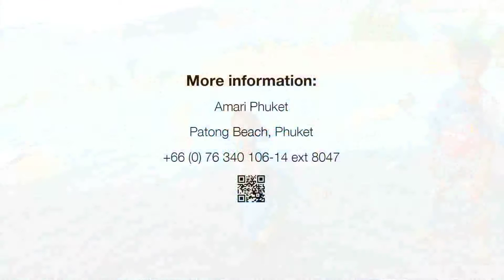Amazing Sea View Kids’ Club at Amari Phuket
Amari Phuket offer a Sea View Kids’ Club with various activities every day from 10.00 – 19.00. The children can play games, make their own handicrafts, and learn Thai culture or swim at their beautifully landscaped sea view swimming pools. And don’t miss the movie night every Sunday from 19.00 onward...

Amari Phuket
Patong Beach, Phuket